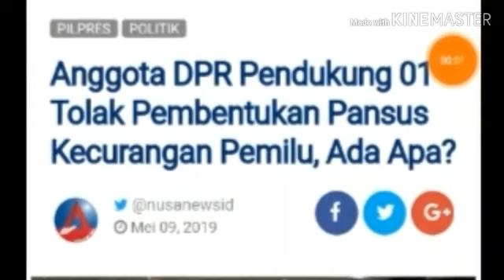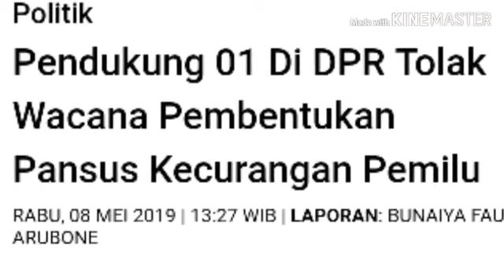ANGGOTA DPR PENDUKUNG 01 T0L4K PEMBENTUKAN PANSUS KECUR4NGAN PEMILU;PILPRES 2019;PRABOWO SANDIAGA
NUSANEWS - Wacana mendorong pembentukan panitia khusus (pansus) untuk mengevaluasi seluruh hasil penyelenggaraan Pemilu 2019 mulai digaungkan dalam Rapat Paripurna DPR RI, Rabu (8/5).
Anggota DPR dari Fraksi Partai Keadilan Sejahtera (PKS) Ledia Hanifa memulainya saat menginterupsi Rapat Paripurna. Ia mengajak seluruh anggota DPR membentuk pansus terkait Pemilu 2019.
Dibentuknya pansus kecurangan pemilu untuk mengevaluasi seluruh proses penyelenggaraan yang telah berlangsung, menurutnya, pembentukan pansus juga untuk menyelidiki kematian ratusan petugas Kelompok Petugas Pemungutan Suara (KPPS), serta mengevaluasi sistem keserentakan dan akuntabilitas KPU sebagai penyelenggara seperti dikutip dari CNN Indonesia.
"Fraksi PKS mengajak seluruh anggota DPR untuk membentuk pansus tentang penyelenggaraan pemilu agar semua evaluasi dilakukan dengan baik," kata Ledia saat menginterupsi Rapat Paripurna, Rabu (8/5).
Sementara itu, Anggota dewan dari fraksi partai pendukung paslon 01 Joko Widodo-Maruf Amin menolak wacana pembentukan panitia khusus (Pansus) kecurangan pemilu.
Anggota DPR dari Fraksi Nasdem, Johnny G. Plate tegas menolak wacana itu. Menurutnya, lebih masuk akal jika saat ini politisi Senayan menunggu hasil pemilu sembari mengawasi proses perhitungan suara manual yang tengah dilakukan KPU seperti dikutip dari RMOL.
"Makanya jika ada yang menyebutkan telah terjadi kecurangan yang masif itu merupakan keputusan atau pendapat yang sangat prematur," katanya dalam rapat paripurna di Gedung Nusantara II, Senayan, Jakarta, Rabu (8/5).
Lebih lanjut menurut Johnny Plate, pemilu kali ini berlandaskan asas legilasi primer yang dibicarakan bersama antara pemerintah dan DPR. Untuk itu, semua kekurangan yang ada ada di dalamnya merupakan hasil pembahasan bersama yang telah dilakukan oleh pemerintah dan DPR itu sendiri.
"Oleh sebab itu, saya menolak pembentukan tim pansus pemilu sebelum hasil pemilu yang resmi ini keluar dari KPU. Kita boleh mengawasi, tapi kita tidak boleh men-judge KPU dengan hal-hal negatif," tegasnya.
Tidak jauh beda, Anggota DPR dari Fraksi Golkar, M. Misbakhun pun meminta semua pihak termasuk DPR untuk bahu-membahu dalam mengawasi jalannya proses perhitungan suara manual yang dilakukan oleh KPU.
"(Karena) saya yakin apa yang terjadi dalam pemilu kali ini tidak direkayasa oleh pihak manapun," pungkas Misbakhun.